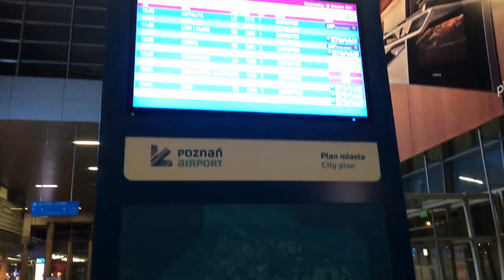Wakacje Korfu 2021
Wakacje corfu 2021